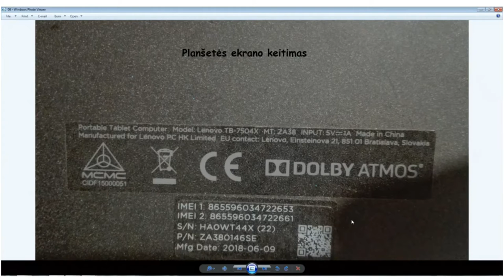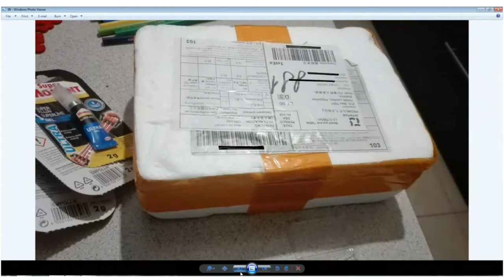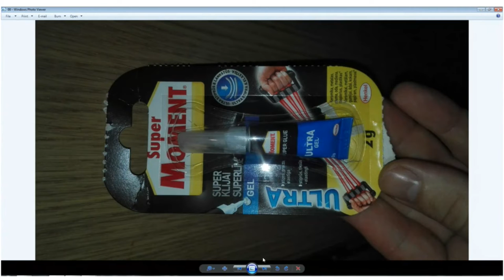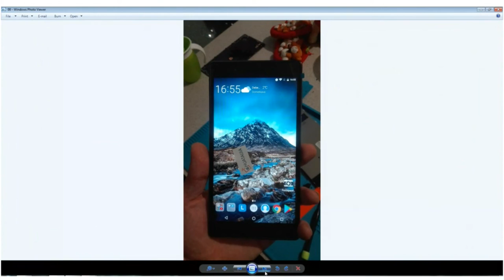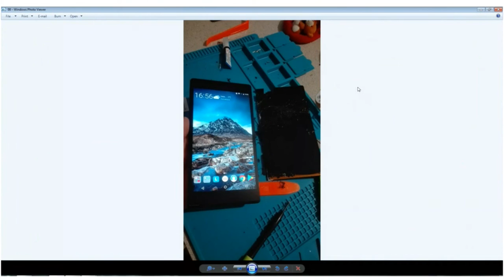Hack and Tell #40.1 Replacing broken tablet screen @ Kaunas Makerspace